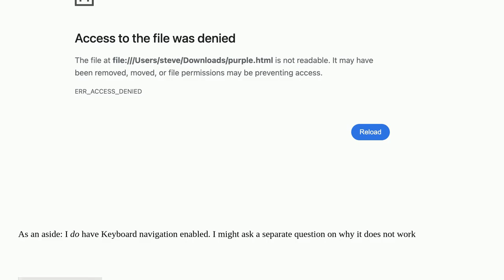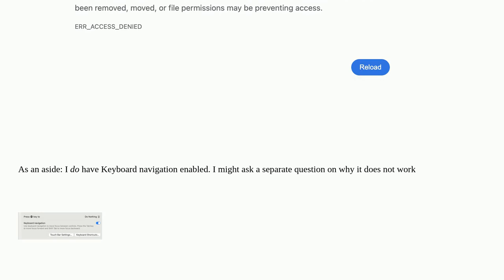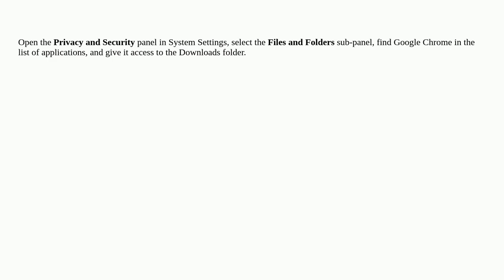Apple: How to enable access to my local hard disk (from browsers) after it was unintentionally de...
How to enable access to my local hard disk (from browsers) after it was unintentionally denied?

A special thanks goes out to the community

  macos